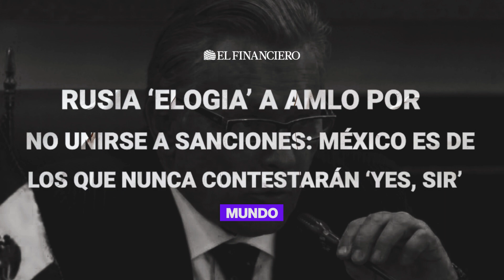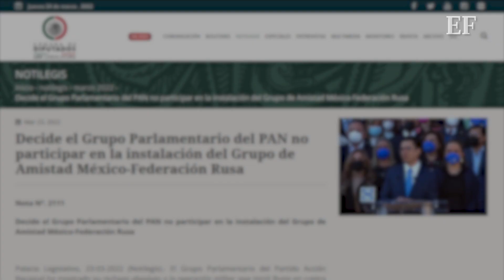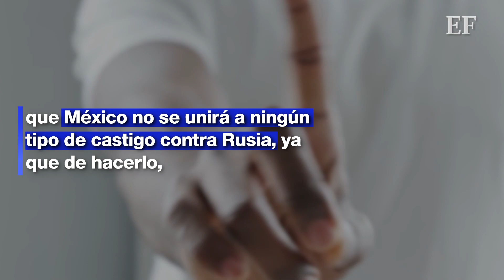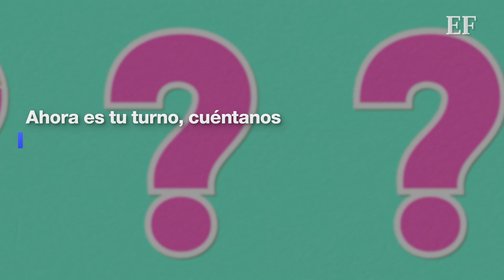Rusia ‘ELOGIA’ a AMLO por no unirse a sanciones: México es de los que nunca contestarán ‘yes, sir’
Durante la reunión del “Grupo de Amistad México-Rusia”, el embajador ruso en México, Viktor Koronelli, destacó la postura de AMLO y su gobierno ante la intervención rusa en Ucrania.